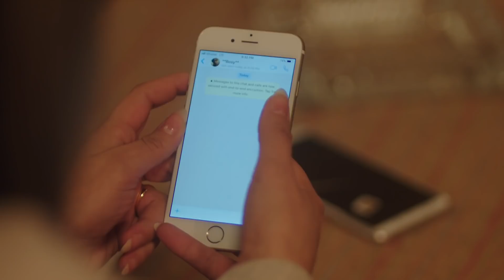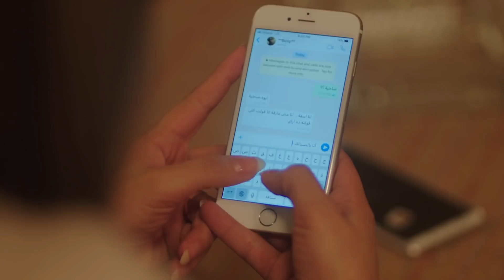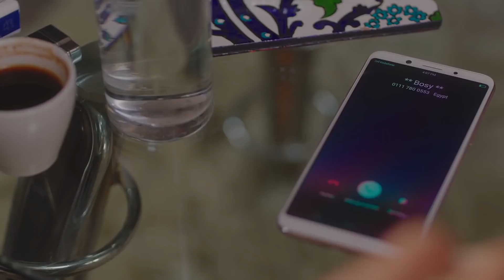اصعب صدمة في حياة اي ست لما بتكتشف خيانة جوزها ليها 😔 راحت لضرتها البيت 😱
حكاية  جدول الضرب